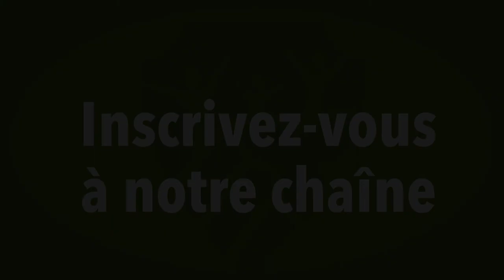EOHU-BSEO Channel trailer